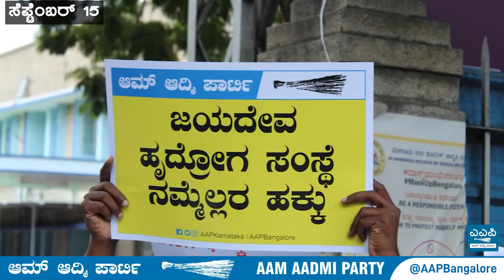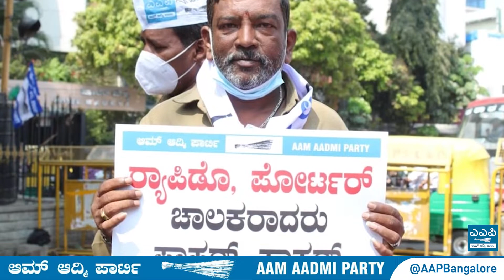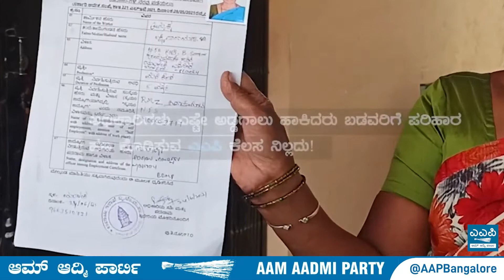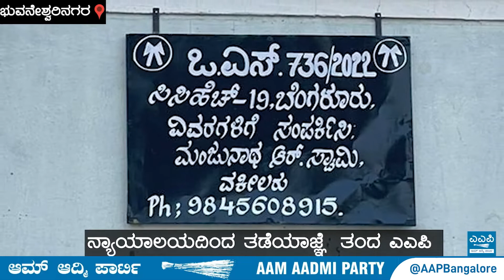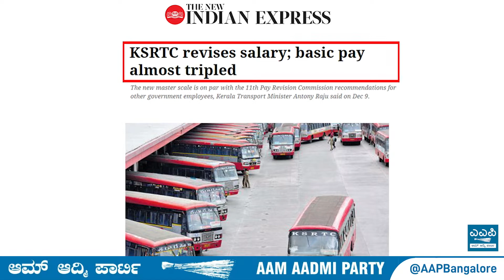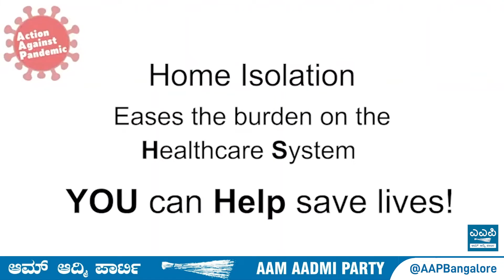AAP footprints in Bengaluru